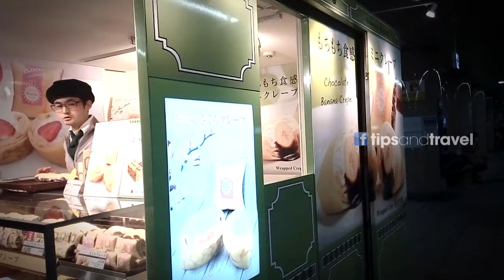Comprando pasteles en el metro de TOKIO JAPON* Le ponen hielo??